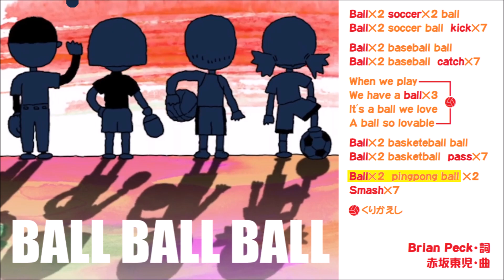【球技大好き】BALL BALL BALL（ピアノ譜MIDI）【ボールは友達♪】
７代めのお姉さん・レスリーの時代に作られた番組オリジナルソングですが、福島治さんのアニメーションで覚えている方もおられるかも。目が水晶みたいになってる独特のタッチが印象的。スポーツ大好き少年少女が楽しいこの歌、ユカイで元気なナンバーです。この機会に聴いていってね♪

ブリッジにボーカル用の音があるのに歌詞カードにない部分は「Where are you going!?」っていうセリフがあったところです。ボールといくら友だちになっても、やっぱりときどき思いがけない方向に転がって行っちゃうよね(≧◇≦) 出番のないバレーボールがかわいそうだったので、短縮用の代用符に採用してみました。

OAバージョンは主旋律が埋もれちゃうほど、さまざまなコーラスワークで装飾されていたんですけど、ここでは楽譜通りのあっさりした仕上がりになっています。

‹NHKこどものうた楽譜集・第35集収載（NHK出版）2008.3›

ピアノ譜MIDIぜ～んぶ！